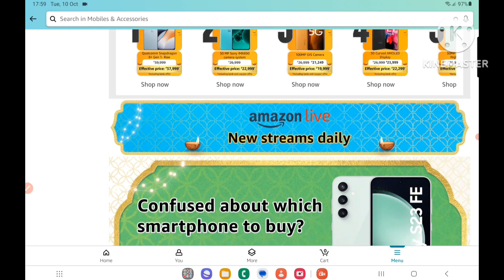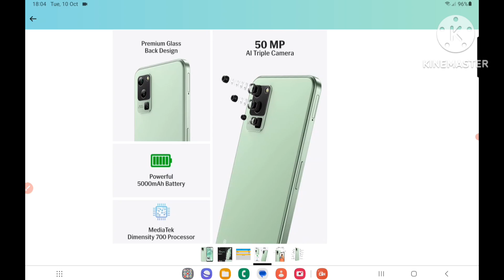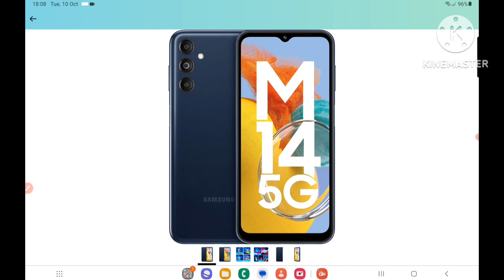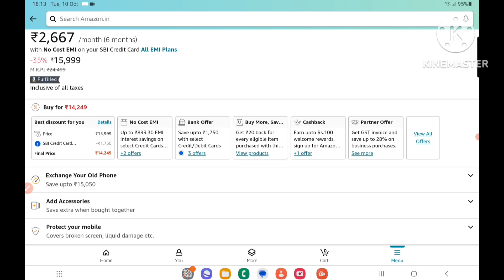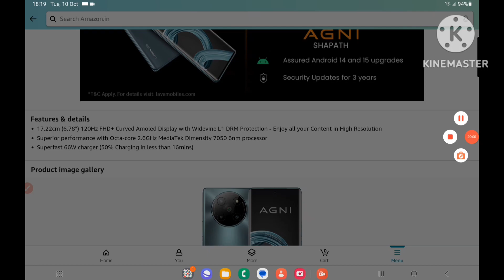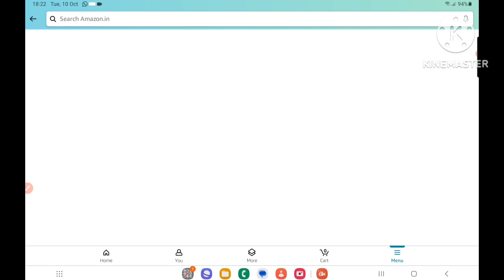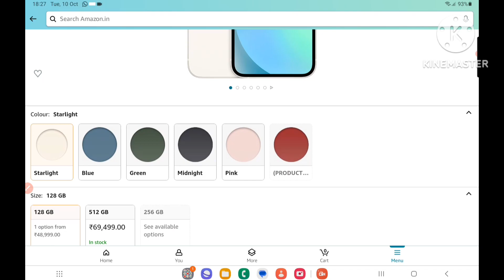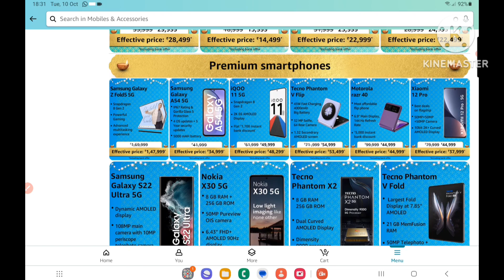Best Mobile Phones to by from ₹1,000 - ₹80,000 in The Amazon Great Indian Festival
Mobile Phones shown in this video -

1. JioBharat K1
2. Samsung Galaxy M04
3. Lava Blaze 5G
4. Lava Blaze Pro 5G
5. Samsung Galaxy M14 5G
6. Samsung Galaxy M34 5G
7. Honor 90
8. Lava Agni 2 5G
9. Motorola RAZR 40 Ultra
10. Tecno Phantom V Fold 5G
11. Samsung Galaxy S23
12. Apple iPhone 13
13. Samsung Galaxy A23 5G